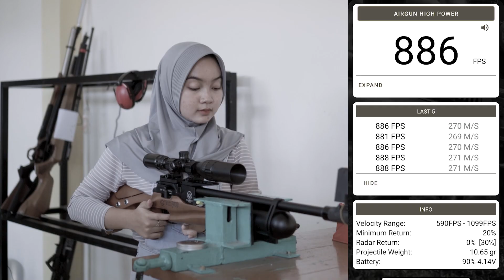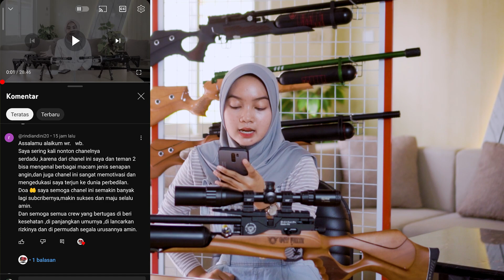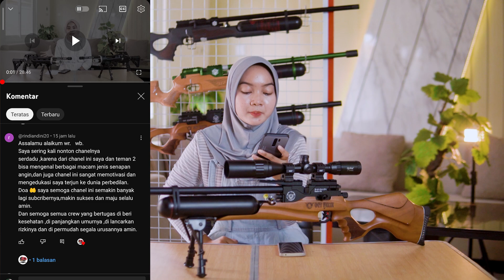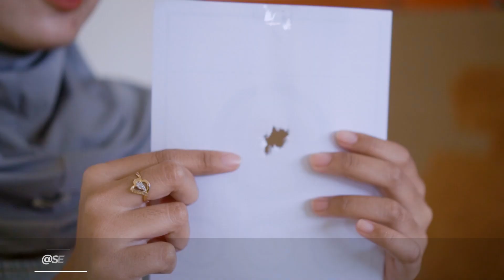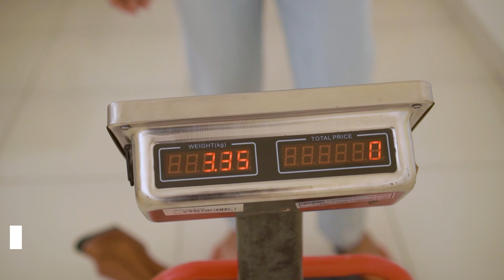TETAP NITIK!!! GOUSUTO ORIA V2 AKURASI TIADA TANDING, Simak Ulasan Dan Promo Potongan 1,5 Jutaan !!!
Kali Ini saya akan mengulas unit terbaru dari ghost warrior khusus untuk sobat bedilers oke Check This Out!